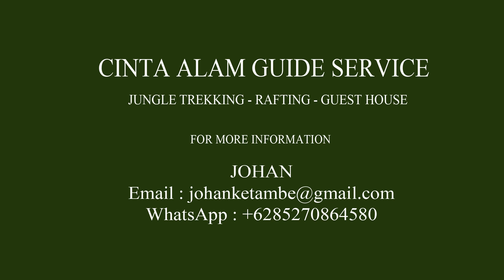CAGS KETAMBE - Trekking Photos Documentary - Gunung Louser National Park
Guide Service : Jungle trekking - Rafting - Guest House - Travel

Many foreign tourists are interested to visit Ketambe in Southeast Aceh regency. The tourism destination is popular with the beauty of natural forest and also variety of flora and fauna which grow wild.
Tourists usually wanted to see Sumatran orang utan in Ketambe.
Not only orangutan, there are many types of primates in Ketambe forest. Such as kukang (Nycticebus coucang), long-tailed monkeys (Macaca fascicularis), beruk (Macaca nemestrina), kedih (Presbytis thomasi), sarudung (Hylobates lar), and gibbon ( Hylobates syndactylus).
The main reason to come to Ketambe is to do a trekking tour into Gunung Leuser National Park. However, there are other activities that can be enjoyed by many tourists, After trekking, many foreign tourists, generally from Europe and Australia want to try rafting on Alas river,